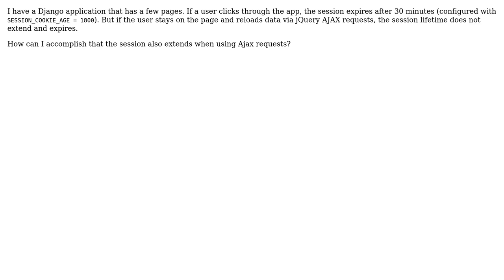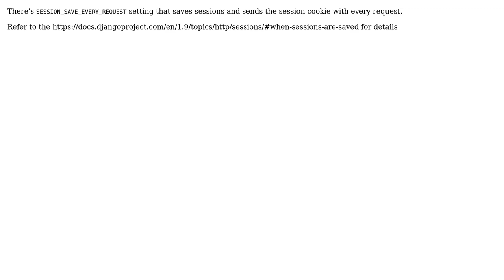How to keep Django sessions active when using jQuery Ajax requests? (2 Solutions!!)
How to keep Django sessions active when using jQuery Ajax requests?

With thanks & praise to God, and with thanks to the many people who have made this project possible! | Content (except music & images) licensed under CC BY-SA | Music | Images & others | With thanks to user Newtt user Muhammad Hassan user Daniel and the Stack Exchange Network Trademarks are property of their respective owners. You are responsible for your own actions.